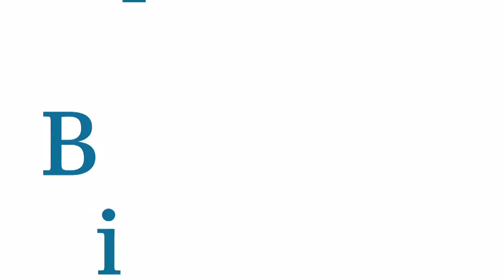An intro to the legal implications of Big Data - Alexander Duisberg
Partner Alexander Duisberg talks about the most important legal aspects of big data and lists his top tips for businesses wishing to exploit the huge potential of data assets.

Key points in this video:

Data ownership as a concept
The privacy and data protection dimension of big data
Tips for businesses wishing to get involved with big data:
Understanding what you own
Privacy considerations, now and in the future
Buying and selling big data: licensing considerations
Acquiring the technology to source data
Access to public sector information